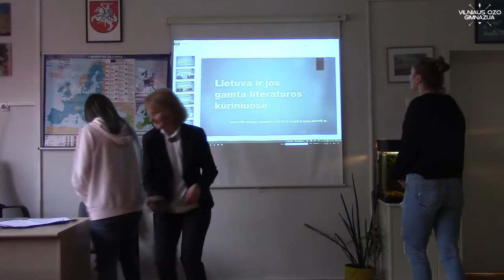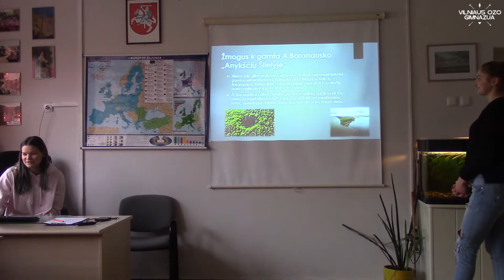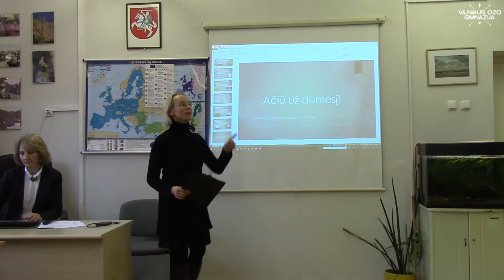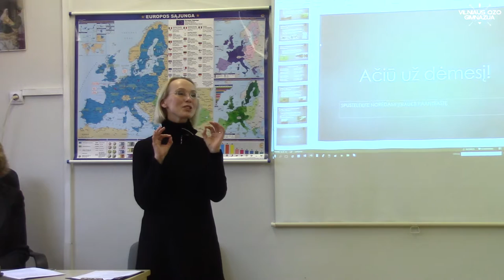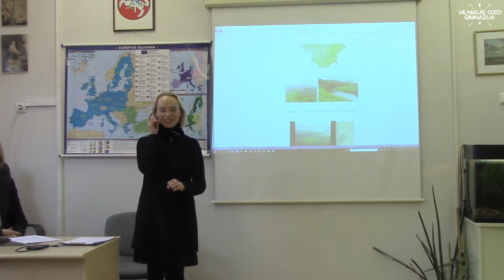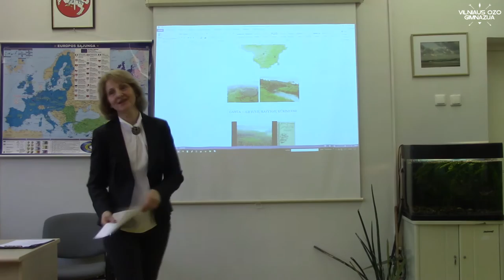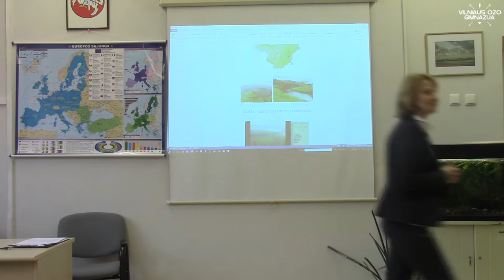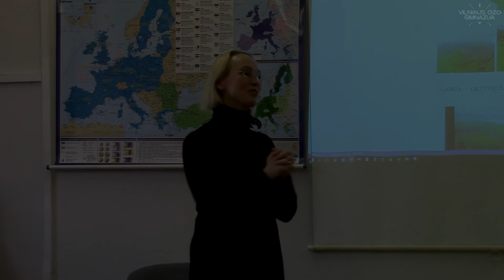Atvira geografijos pamoka: Lietuvos gamta rašytojų akimis